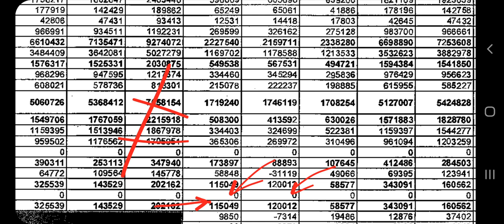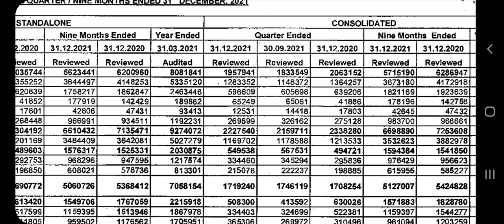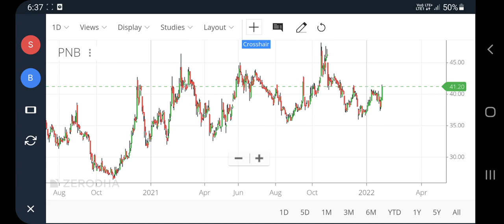Pnb q3 results 2022, pnb share latest news today, pnb bank results, pnb latest news today, pt360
Pnb q3 results 2022, pnb share latest news today, pnb bank results, pnb latest news today, pt360, profitips360

pnb share target tomorrow
pnb q3 results
punjab national bank share latest news
punjab national bank share analysis
punjab national bank share latest news today